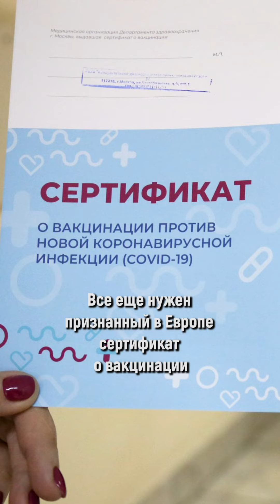Визы Шенген для россиян 2022